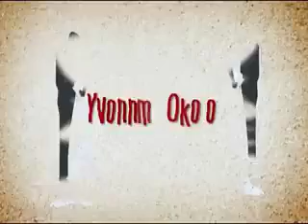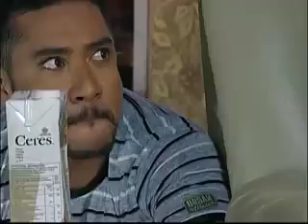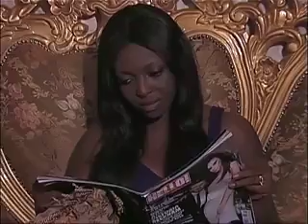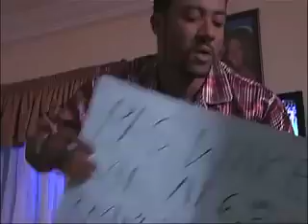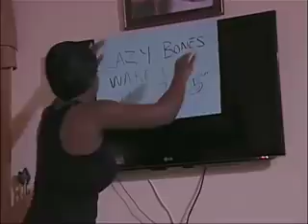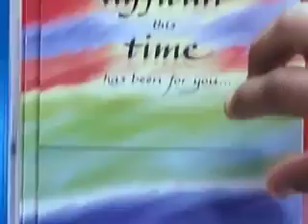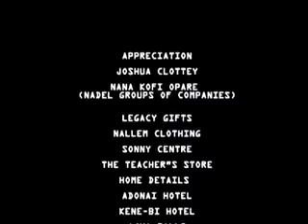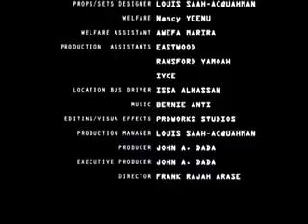Majid Married his maid and sacked her wife (@Lets_watch_nijamovies )(@goldenempiretv6076 )